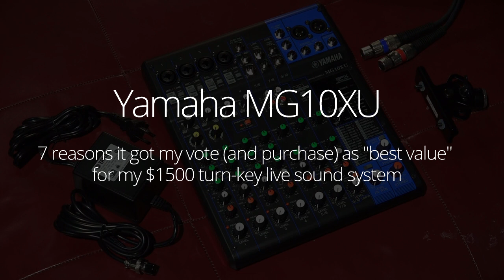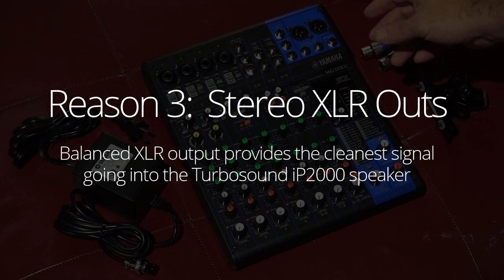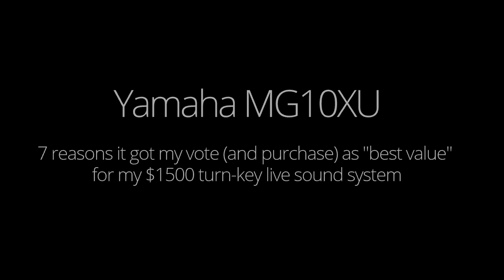7 reasons the Yamaha MG10XU wins best value mixer - short review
AUG. 2020:  NEW FOLLOW-UP VIDEO (setup, sweet spot, and samples)

ORIGINAL REVIEW...

There are hundreds, if not thousands, of videos and reviews of the Yamaha MG line of mixers. By the time you find this video, you should have a good idea of the overall features, benefits, drawbacks, and specifications; so I'll not bore you with more of the same.

This is a terrific little mixer for singer/songwriters, duos, and 3-5 piece bands. I've paired mine with a Turbosound iP2000 tower array speaker for a portable and super clean sounding $1500 live sound system. It's perfect for rehearsals and playing smaller venues (say, up to 100 people), not to mention a great audio interface.

For simplicity's sake, let's say that all the basic stuff you reasonably expect (in terms of specs and features for the price you're paying) is present and accounted for in each of the mixers in this category (at least to some degree.) So what differentiates THIS mixer over similar units from Behringer, Mackie, Harbinger, Soundcraft, etc. - and why did I chose the Yamaha ???

Here are the 7 reasons the MG10XU got my vote and purchase...

1. It's a Yamaha (everything feels solid and professional)
2. MG line has very clean preamps (especially for this size / price point)
3. Balanced XLR stereo output (not just 1/4" jacks)
4. Each of the (4) XLR input channels has HPF and 26db Pad buttons w/ 48v phantom power
5. 1-knob inline compressor (only on first 2 channels, but high quality)
6. On-board effects (no combo effects, but high sound quality, w/ 1-knob parameter control)
7. Custom mic stand adapter (puts the mixer right at your fingertips as a performer)

AUDIO INTERFACE:  Though initially purchased for mixing live sound, this unit is a terrific 2-in/2-out (i.e. "L/R stereo in/out") USB audio interface, with (up to) 192 kHz / 24-bit conversion. So you'll also find plenty of "home studio" videos featuring this mixer.

To be fair, there are some things about this mixer I'm not crazy about. First, there are no combination effects - for example, no Chorus + Reverb, just one or the other. Next, I prefer sliders for a faster read and adjusting of the channel send levels, and sliders are available on the (slightly larger) MG10XUF board for $259, but there is no way to mount that board to a microphone stand. It would have been great to have 1-knob compressors on all (4) XLR channels, and sweepable mid-level eqs would have been incredible. If this unit had these features, it may have gone down in history as one of the defining small form factor mixers from Yamaha - maybe even of all brands and boards of all time - and I certainly would have paid $100 more for it.  But it doesn't, so life goes on.

Finally, and for the record, I purchased a 12-channel Harbinger mixer first. (Bought on sale, thought it was a steal, returned it a few days later.) Then I personally tried all other boards in this category that I could put my hands on before buying the MG10XU. Yamaha is at the high end of the group in terms of price, and you get what you pay for IMO; though one could get by with a lower price board in many situations, and most people wouldn't know or care. Still, these are the reasons I chose the Yamaha MG10XU mixer over the others.

I hope this review has been helpful for you. Here are several purchase links w/ additional written reviews for your consideration...